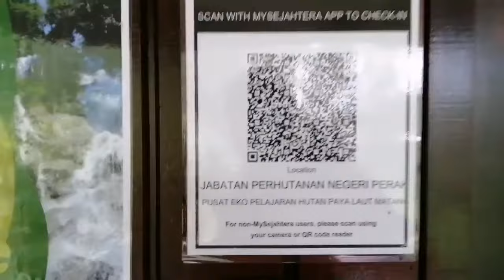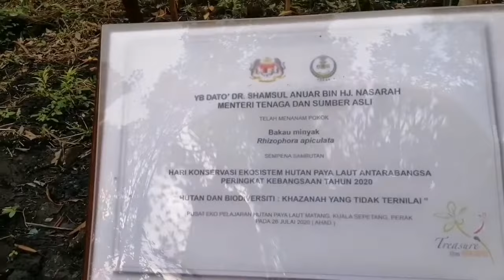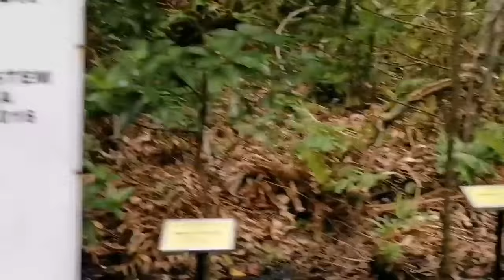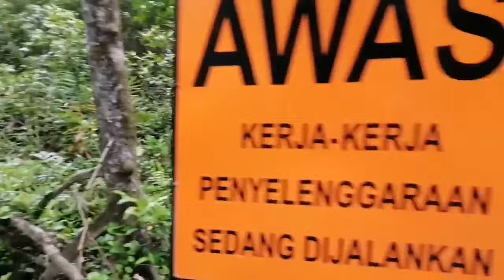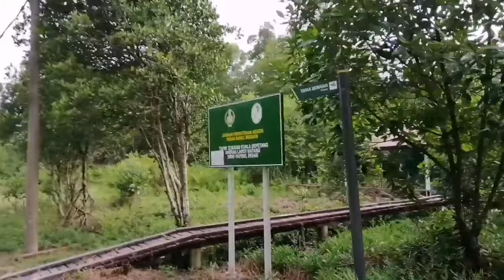Kembara ke Hutan Paya Bakau Kuala Sepetang!!! 🇲🇾(TSDM Vlog)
Hello guys dan assalamualaikum semua!!

Hari ini brader TSDM akan mengembara ke Hutan Simpan Paya Bakau Kuala Sepetang di Perak, Malaysia🇲🇾!! Ini ialah tempat pelancongan eco-tourism. Sambil kita mengembara, mesti kena belajar sekali😅😅!!

Jangan terlepas bersama Brader TSDM dan kembara sambil belajar beliau untuk mengenali kepelbagaian jenis pokok bakau serta ekosistem Hutan Paya Bakau ini! Dari pokok hingga ke langit kita belajar🌴!!

Misi TSDM adalah untuk mengembara mengelilingi 🇲🇾 Malaysia dan berkongsi cabaran dan keseronokan bersama sama anda semua!!

If you guys like the video, please leave some like and subscribe for more upcoming TSDM videos and mostly please hits the notification bells so you will not miss any of my new videos!!

@ KingCryper
@ Azura-Chan
@ Blizmumu
@ DXNISH

Bye dan see you gaiss soon!!